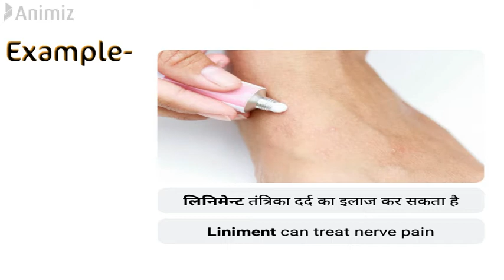17th of July new word of vocabulary. Easy to learn.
Om Shanti

My name is Koushal Singh Kohal and welcome you in my channel.

I have uploaded today`s new word of vocabulary with meaning and
I hope you will learn new  word of vocabulary .

Om Shanti